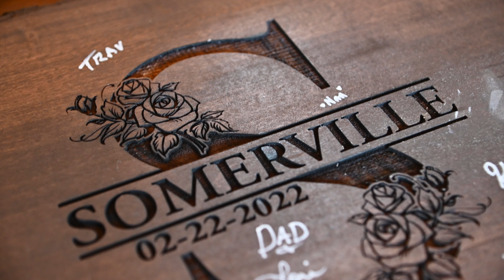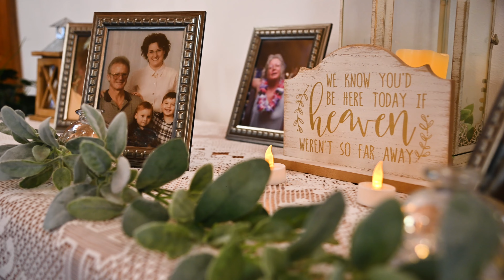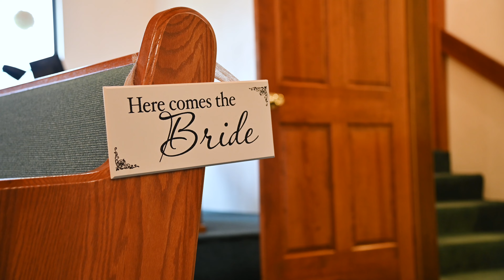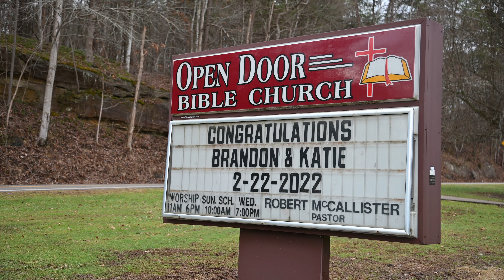Somerville Wedding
This couple had such a cool vibe. Did something a little different with the music this round!